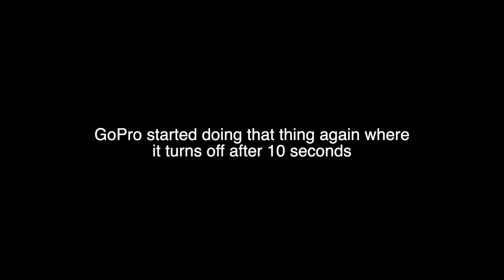Mountain Biking Around All the Best San Francisco Trails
We did a ride for Neil's birthday around all our favorite Mt. Sutro and Twin Peaks trails in San Francisco. We had a blast—give it a watch!